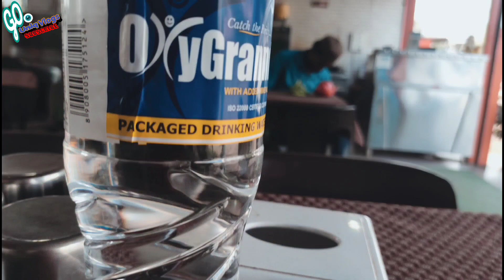महिंद्रा जितो Exel Problem|Agar apke pass Jeeto He To ye galati mat karna| Cool Drive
नमस्कार दोस्तों

आज का vlog मे आपको अगर आपके पास महिंद्रा jeeto हे तो आपको गाडी के ऐसे प्रोब्लेम के bareme बताउंगा तो व्हिडिओ लास्ट तक जरूर देखना

धन्यवाद

दोस्तों ऐसेही व्हिडिओ देखणे के लिये चाईनल को सबस्क्राईब कार्लो ओर घंटी बटण को बी दाबलो